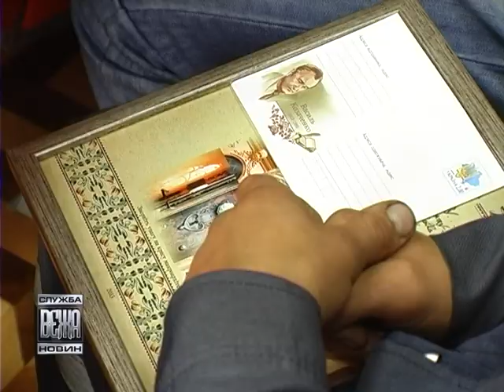030 На сторожі безпеки